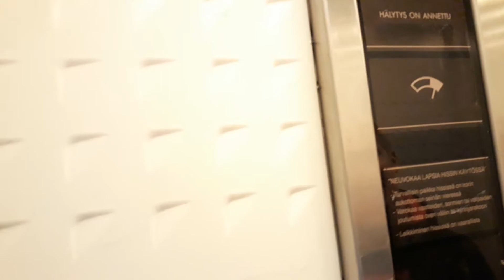Amazing 1996 KONE Traction Elevator at Junailijankatu 1B, Janka, Tampere, Finland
Location: Junailijankatu 1B, Janka, Tampere, Finland
Brand: KONE
Year installed: 1996
Year modernized: -
Serial number: H 68626
Type: Traction
Floors: 6 (P*, 1, 2, 3, 4, 5)
Fixtures: KONE Novel
Capacity: 4 persons or 325 kg
Filmed: 4.1.2019